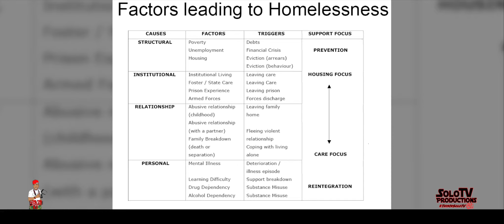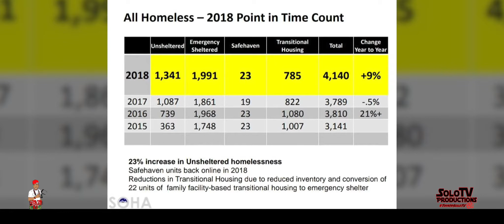North Texas Giving Day: Feeding the Homeless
Not only was Thursday, September 20, 2018 North Texas Giving Day NTXgivingday, but this weekend kicked off the start of Autumn and what better way to show our love & commitment to the human race then linking up with family & friends to give back to the Homeless people in Dallas, Texas!